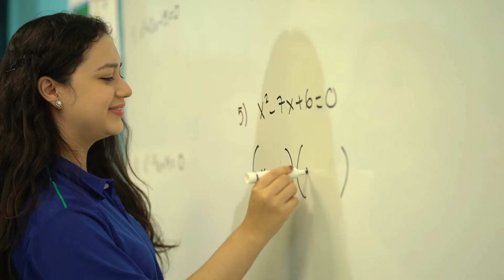Prepa Nouveau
En la Preparatoria de Nouveau International School, trabajamos con entrega y dedicación con un objetivo en común:
Formar jóvenes profesionales exitosos, jóvenes íntegros y emprendedores, con formación tecnológica y científica, capaces de transformar su entorno con valores y proyección social.